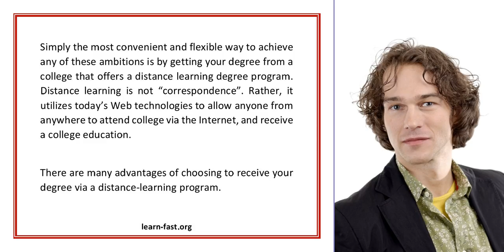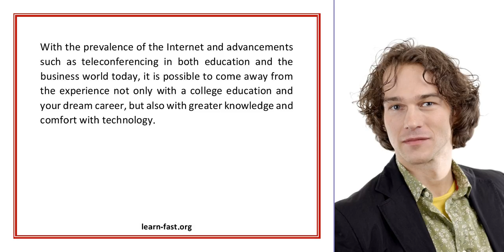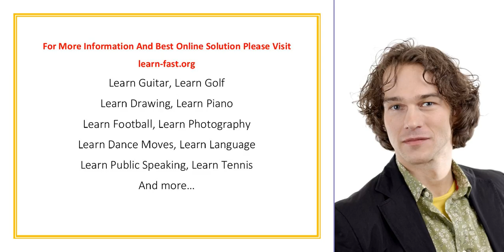Distance Learning Degree